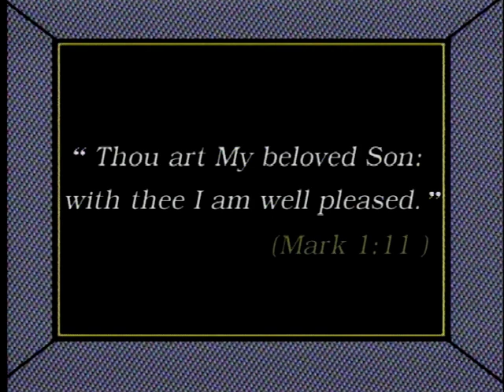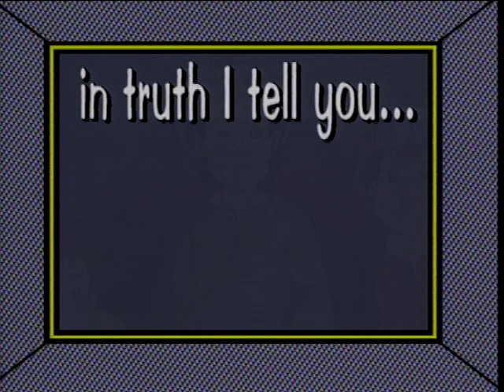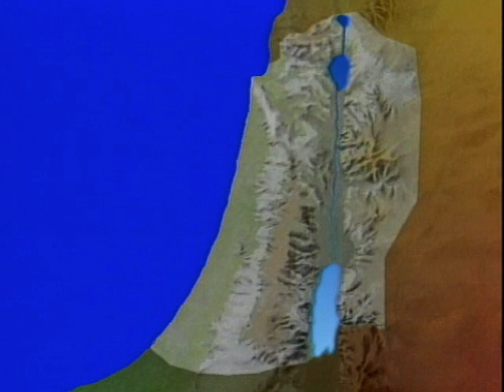THE BAPTISM OF JESUS | JOHN THE BAPTIST | BIBLE FOR KIDSD | The New Testament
At the beginning of Jesus Christ’s ministry, He traveled from Galilee to the Jordan River. John the Baptist was there preaching and baptizing the people. Jesus went to John and asked to be baptized. John did not want to do it, because he thought that Jesus should baptize him. He asked Jesus why He needed to be baptized. The Savior explained that He needed to be baptized to be obedient to the commandments of Heavenly Father.

Help us to grow and to reach the kids from all over the world with the beautiful message of salvation.

@BIBLEFORKIDS - great channel for children and whole families presenting stories from The Holy Bible. Starting from Old Testament, through the New Testament (life of Jesus Christ the Savior) and Acts of the Apostles, to the life of great Saints of the Church. All of these in form of beautiful animations.